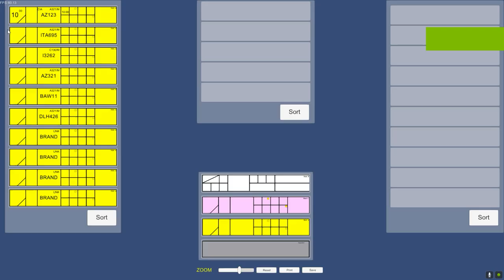Icarus Trailer English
Trailer di Icarus - Simulator System for Airspace Management

Thanks to a powerful, custom simulation environment, the Icarus simulator represents one of the most advanced teaching aids, where future Air Traffic Controllers and Airport Operators may be trained in a safe, virtual world.

Opiware s.r.l.